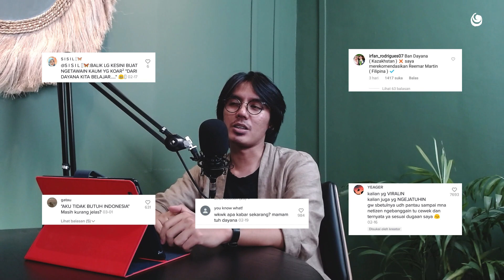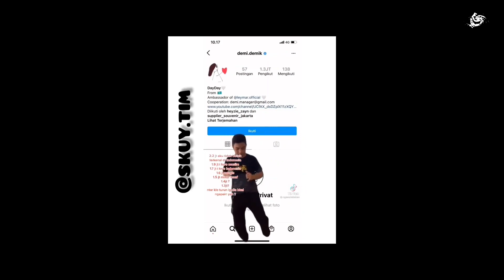BMP EP.1 - FENOMENA BULE "MANGGUNG" SELAIN DAYANA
Halo Sobat Bumi. Akhirnya ya setelah ditunggu-tunggu podcast episode pertama Bumi Merah ini bisa tayang.
Di episode ini Amaro Juna akan membahas tentang bule-bule yang "Manggung" di Indonesia.
Ada yang berprestasi tapi ada juga yang kontroversi. Siapa aja mereka?

Langsung aja yuk nonton videonya, hanya di Podcast Bumi Merah!